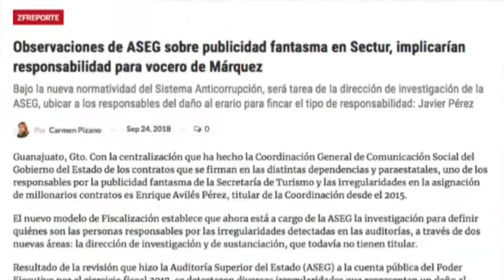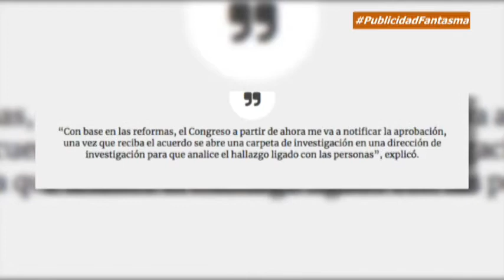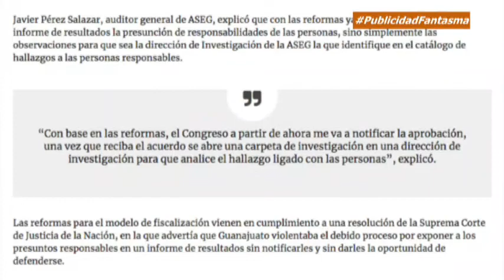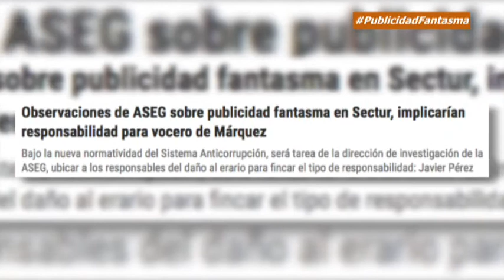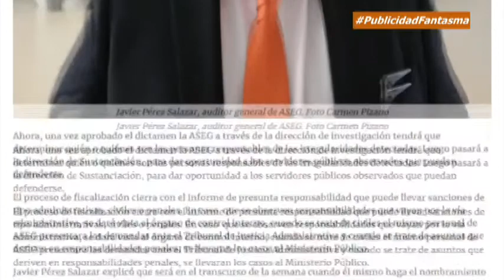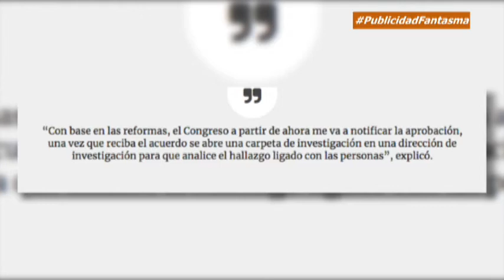Zfreporte: Observaciones de ASEG sobre publicidad fantasma en Sectur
Guanajuato, Gto. Con la centralización que ha hecho la Coordinación General de Comunicación Social del Gobierno del Estado de los contratos que se firman en las distintas dependencias y paraestatales, uno de los responsables por la publicidad fantasma de la Secretaría de Turismo y las irregularidades en la asignación de millonarios contratos es Enrique Avilés Pérez, titular de la Coordinación desde el 2015.